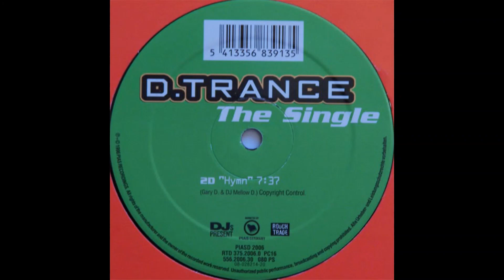2D - Hymn (DJ's Present, 1996, 90's Hard Trance)